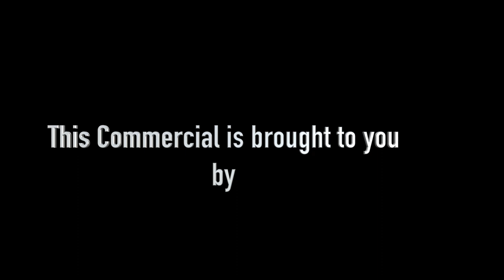Amazon Designs and Decor commercial